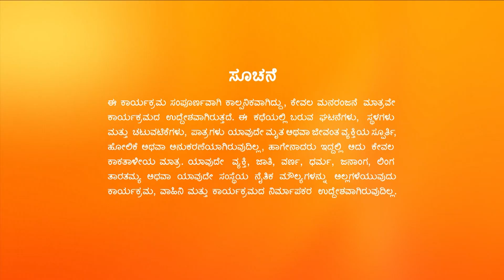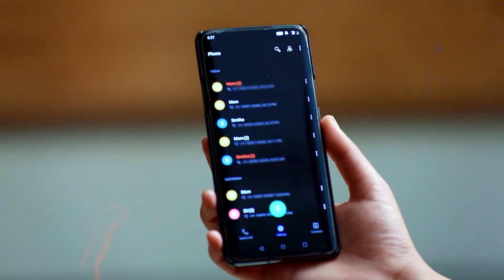Ambika ಅವರಿಗೆ ಹುಟ್ಟುಹಬ್ಬದ ಶುಭಾಶಯಗಳು | Kamali | Full Ep. 812 | ZEE Kannada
Anika comes up with a plan to get Rishi to wish Ambika on her birthday over a call. Everyone is surprised on hearing Ambika's voice. Later, Anika decides to get Kamali and Ambika's DNA tests done.

Show Name : Kamali
Producer/Star Cast : Kamali,Rishi,Ankita,Ningi
Episode No : 812